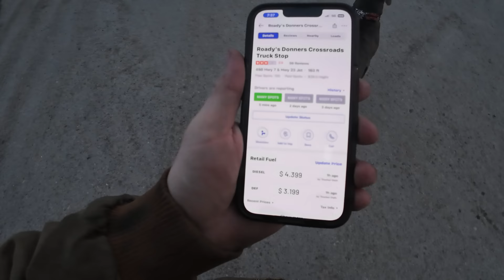We had no idea there was a storm coming.